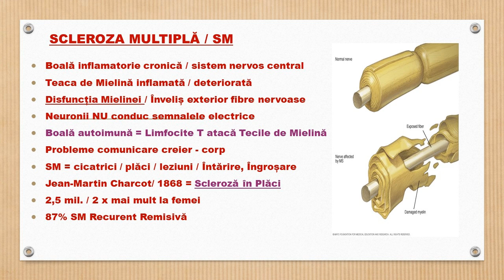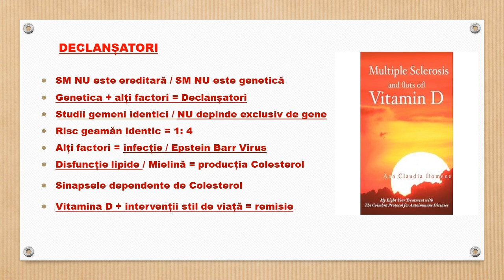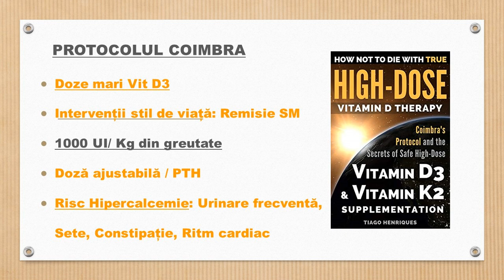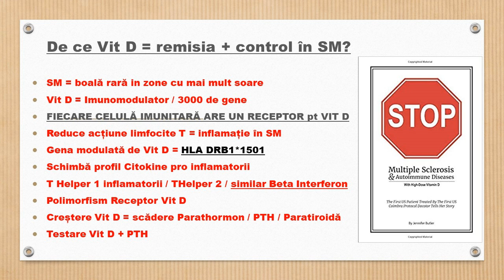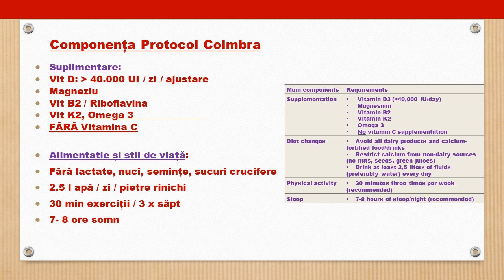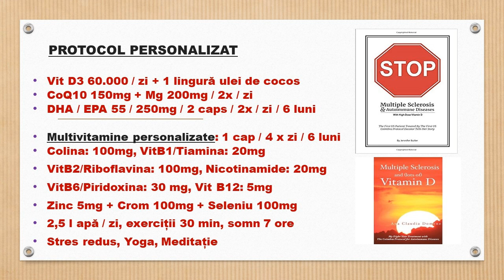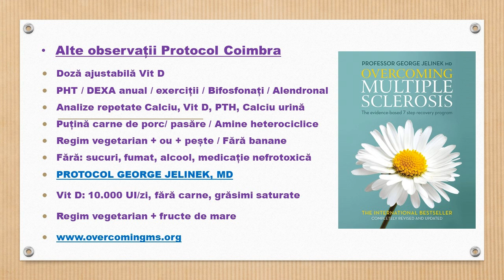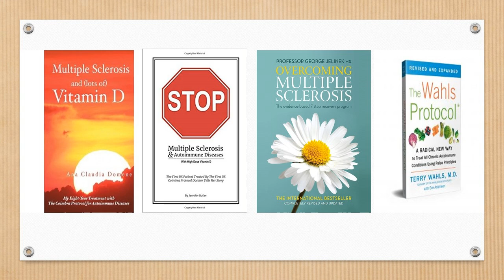Scleroza Multiplă și Vitamina D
Astăzi vom vorbi despre Scleroza Multiplă, în mod deosebit, despre legătura specială a acestei boli cu Vitamina D. Mai întâi, voi defini Scleroza Multiplă, voi menționa simptomele bolii, mă voi referi la câteva teorii privind declanșatorii bolii, iar în final, voi prezenta 3 protocoale de succes în controlul și remisia bolii, respectiv Protocolul Coimbra, Protocolul George Jelinek, MD și Protocolul Wahls.

2016, Multiple Sclerosis and (lots of) Vitamin D: My Eight-Year Treatment with The Coimbra Protocol for Autoimmune Diseases
2017, Stop Multiple Sclerosis & Autoimmune Disease with High Dose Vitamin D: The First US Patient Treated by The First US Coimbra Protocol Doctor Tells Her Story
2018, How Not to Die with True High-Dose Vitamin D Therapy: Coimbra’s Protocol and the Secrets of Safe High-Dose Vitamin D3 and Vitamin K2 Supplementation
2016, Overcoming Multiple Sclerosis: The Evidence-Based 7 Step Recovery Program
2014, The Wahls Protocol: A Radical New Way to Treat All Chronic Autoimmune Conditions Using Paleo Principles
2021, Vitamin D Resistance as a Possible Cause of Autoimmune Diseases: A Hypothesis Confirmed by a Therapeutic High-Dose Vitamin D Protocol
2021, Vitamin D Resistance as a Possible Cause of Autoimmune Diseases: A Hypothesis Confirmed by a Therapeutic High-Dose Vitamin D Protocol

Dacă găsiți util și interesant acest conținut, vă invit să vă abonați!